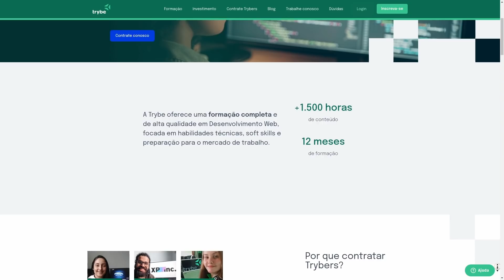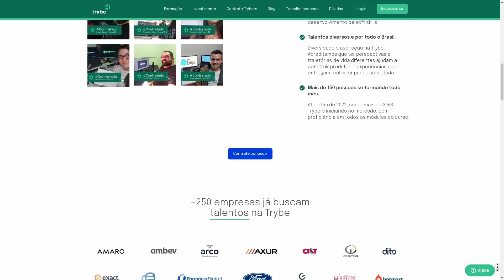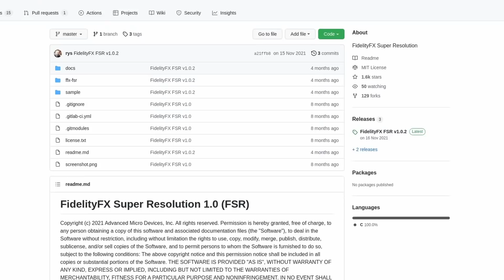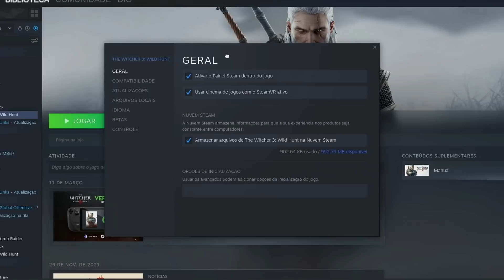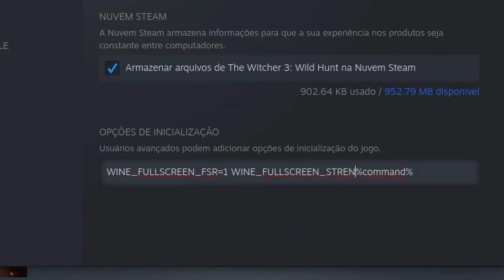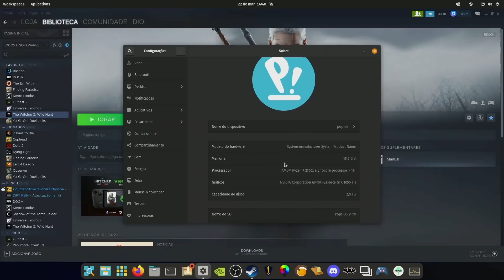FSR é um verdadeiro PRESENTE da AMD para Linux (e Windows)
O AMD FSR (FidelityFX Super Resolution) é um algoritmo de upscaling da AMD que, por ser open source, funciona em placas de vídeo da Nvidia e da Intel, além das da AMD. Ele permite que o computador rode o game em um resolução mais baixa, enquanto tenta compensar a perda visual, permitindo que você tenha uma boa experiência visual, sem precisar de uma placa de vídeo com maior performance.

‣ Leonardo Thozo
‣ Jonathan